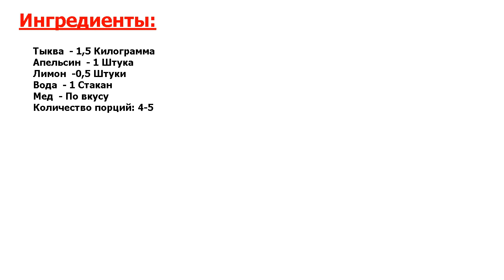★ВЗРЫВ ВКУСА!★ ДЖЕМ ИЗ ТЫКВЫ С АПЕЛЬСИНОМ И ЛИМОНОМ ★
★Это идеал● Сочетание тыквы, апельсина и лимона - это целый кладезь витаминов и всяческих полезностей для нашего организма● Джем варится без сахара, но с добавление меда● Ароматно, вкусно и полезно! Попробуйте!